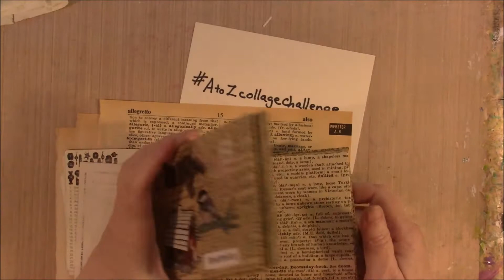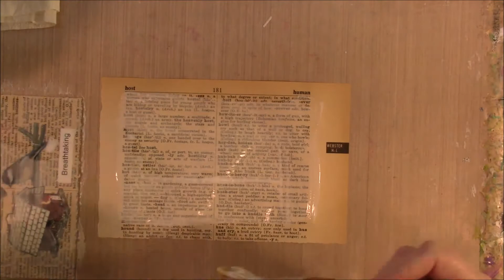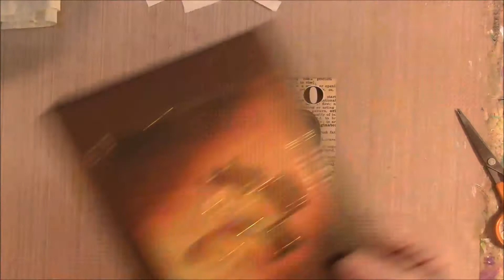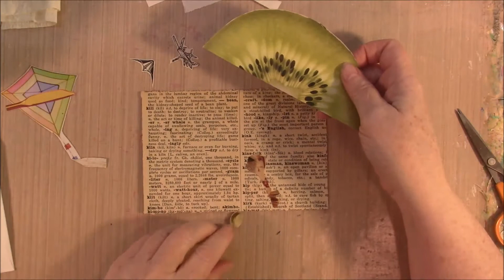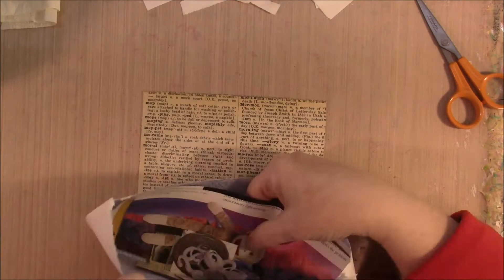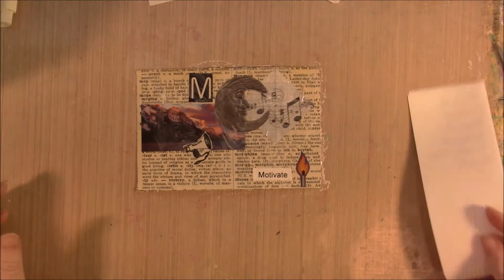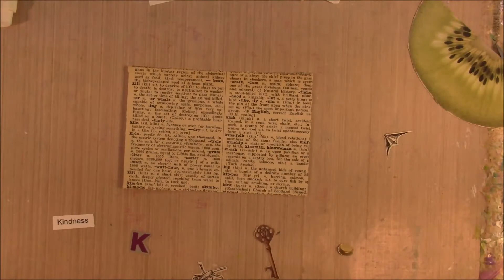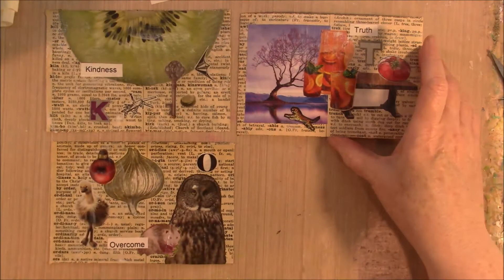AtoZcollagechallenge 6-18-2020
Well I have managed to start another long term project. At least I think it will take a couple of months for me to get it all finished I might be wrong.  I am challenging myself and you if you want to play along to making a collage of items that start with every letter from A to Z.  I have made a hashtag to use if you do decide to play along and challenge yourself with this. Do let me know as I would love to see.

This video was not intended for children.